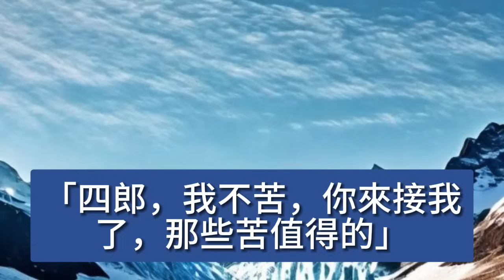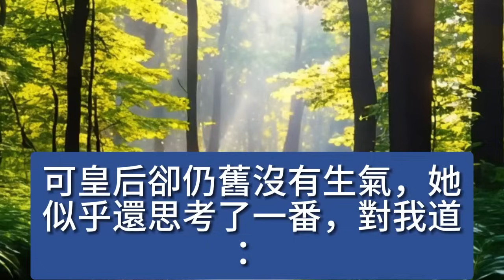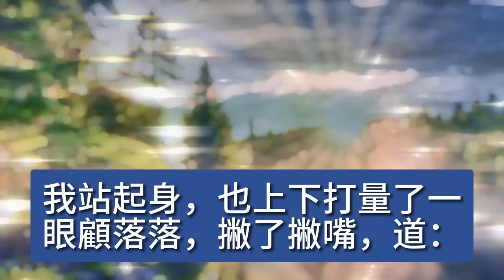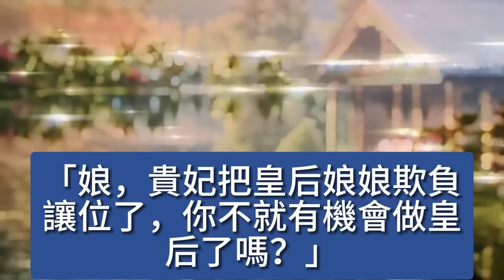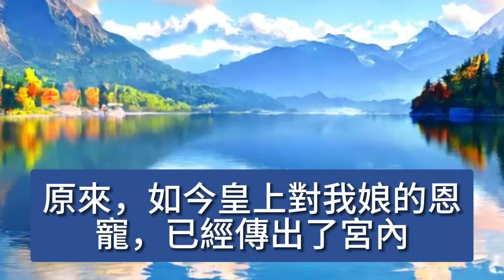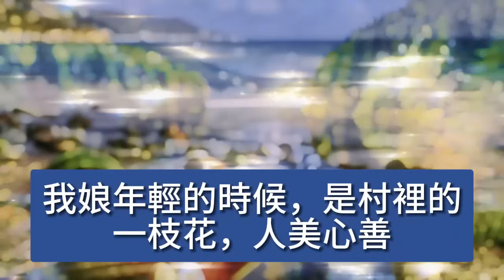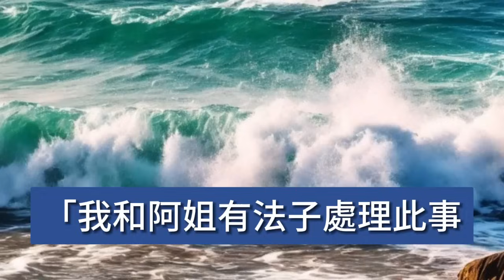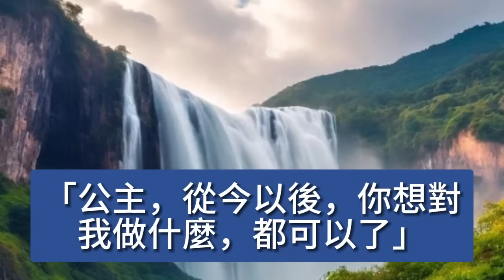我娘總說我爹是皇上，而且就快要來接我們了，我只當她是白日做夢，直到皇上親自來接我們，我抱著老母雞想，原來我還真是個公主啊 【美好人生】